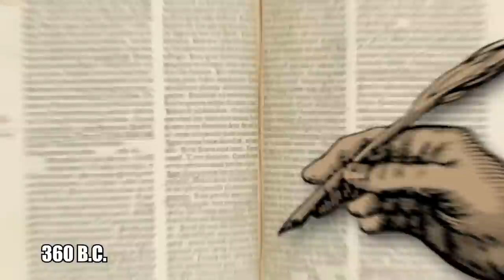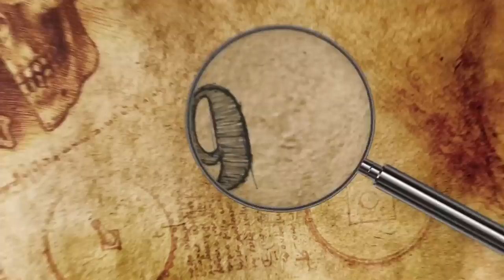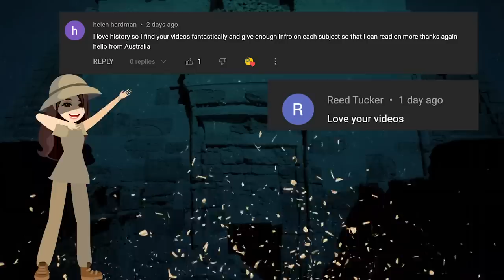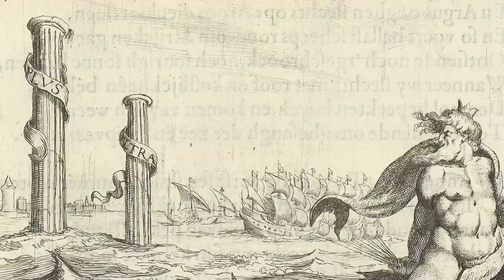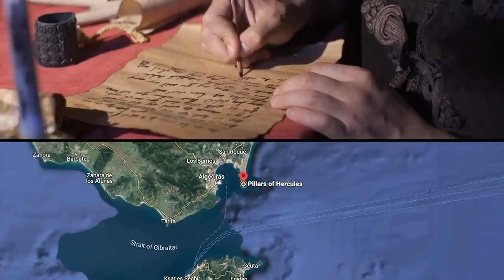Incredible Lost Cities That Still Haven't Been Found